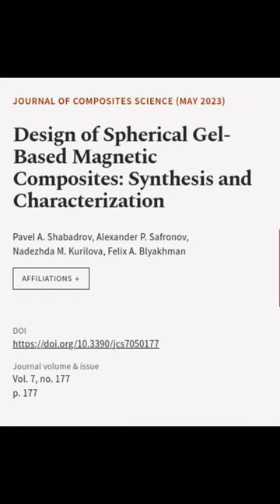Design of Spherical Gel-Based Magnetic Composites: Synthesis and Characterization | RTCL.TV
### Keywords ###

### Article Attribution ###
Title: Design of Spherical Gel-Based Magnetic Composites: Synthesis and Characterization
Authors: Pavel A. Shabadrov, Alexander P. Safronov, Nadezhda M. Kurilova ,and Felix A. Blyakhman

### Video Timestamps ###
0:00:00 - Summary
0:00:22 - Title
0:00:30 - End